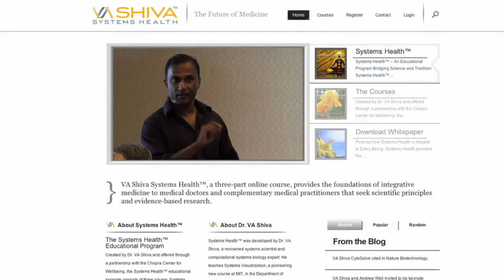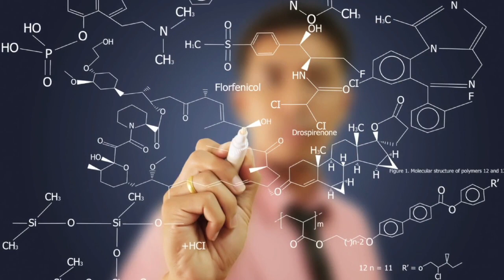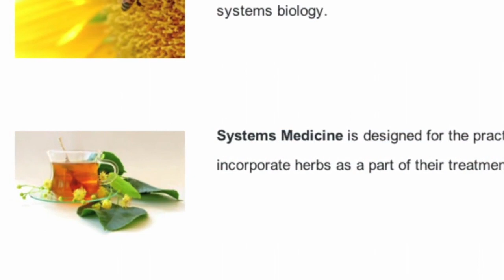VA Shiva Explains Systems Health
Dr. VA Shiva Ayyadurai talks about Systems Health and how it came about.